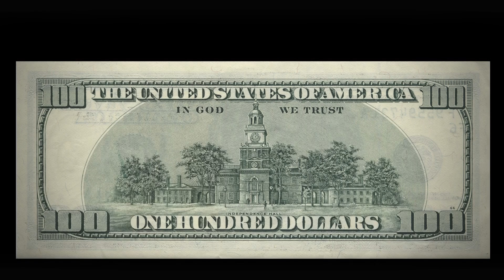Loco Corleone - "Soft 2 Hard"